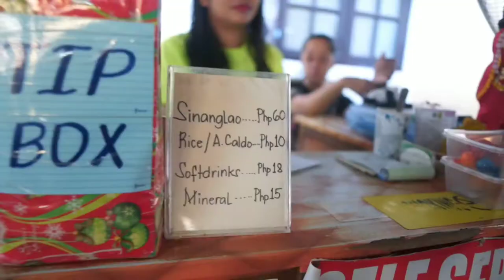Philippine Street Food - Eating Bull's Penis, Heart, and Eye in Vigan | First Sinanglaon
Sinanglao is a soup made from the best parts of the cow or carabao.  This Ilocano favorite is an offal lovers dream soup. If you love to eat brains, intestines, heart , blood, eyes, balls, and penis of a cow then you have to line up at 6 am daily at First Sinanglaon.

This Karenderia or street-side eatery is so popular to locals that they sold out daily as early as 12 nn.  It is one of the best soups that ever had

Have you tried it?

The First Sinanglaon is located inside the Vigan Post Office compound. Do check them out!